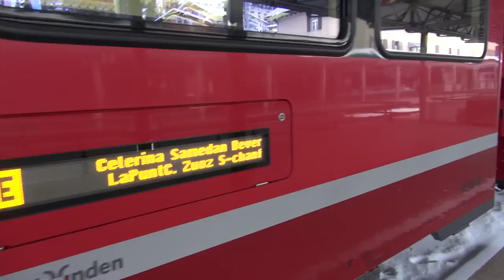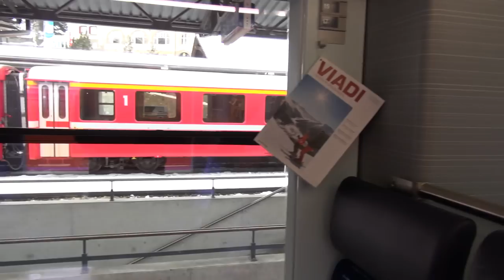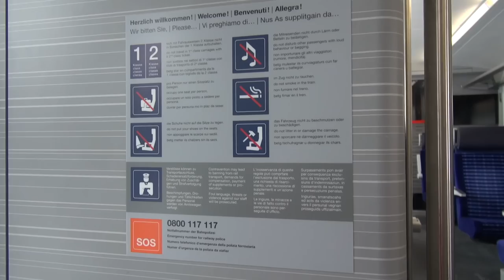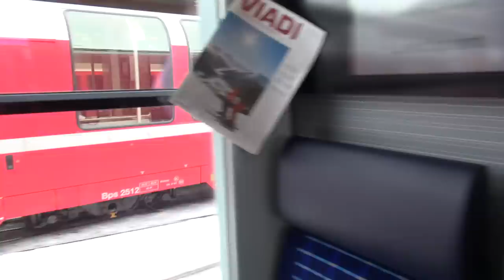Allegra RhB ABe 8/12 - walk arround - Zug,trainfart,train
Allegra RhB ABe 8/12
Allegra heisst in etwa "Hallo" im Rhätoromanischen.

Zu den Aufnahmen mit der Dampfschneeschleuder am Berninapass im Januar 2013 sind wir mit dem Zug angereist. Auf der Rückfahrt machte ich noch einen kleinen Spaziergang am Zug entlang. All inclusive.

Vielen Dank und nun viel Vergnügen.